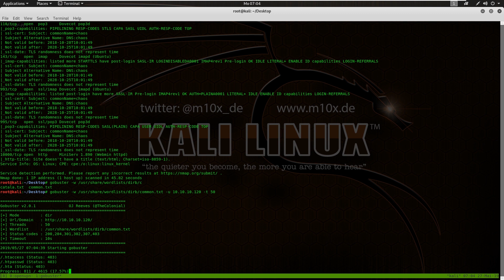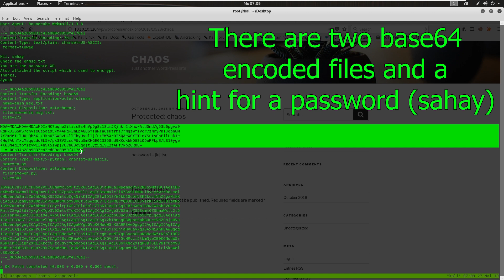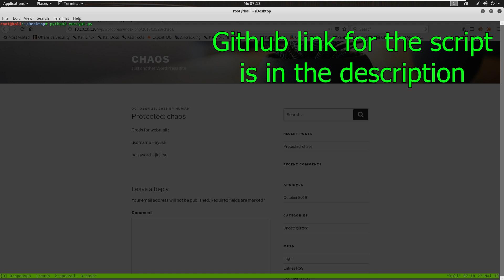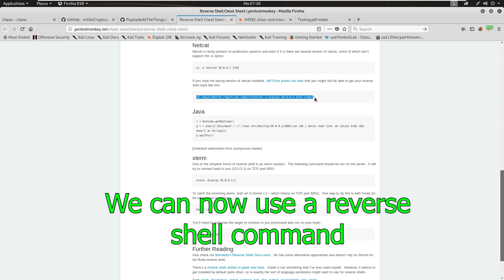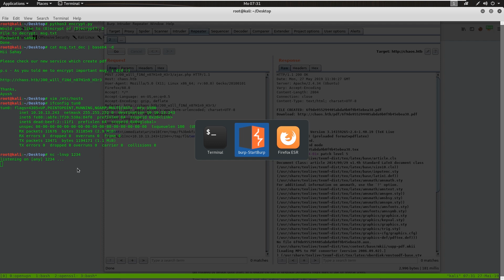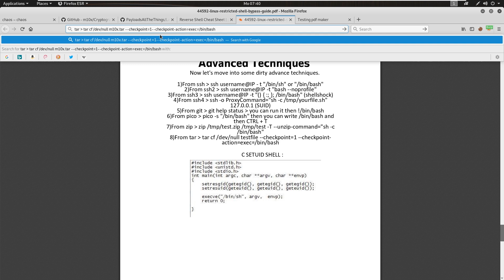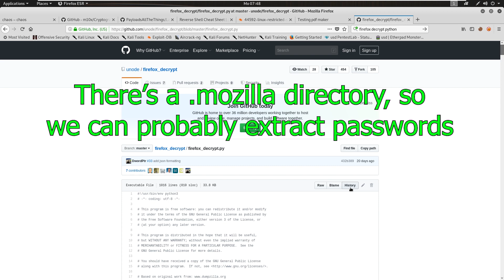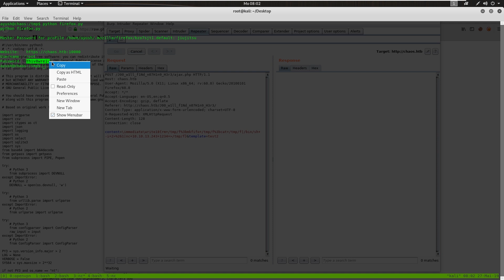HackTheBox Chaos Walkthrough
German WriteUp: Coming Soon

Instrumental: "Next Level" by SeriouzBeats.

HackTheBox Chaos Walkthrough / Solution. How to get user and root. Escaping restricted bash. Latex command execution injection